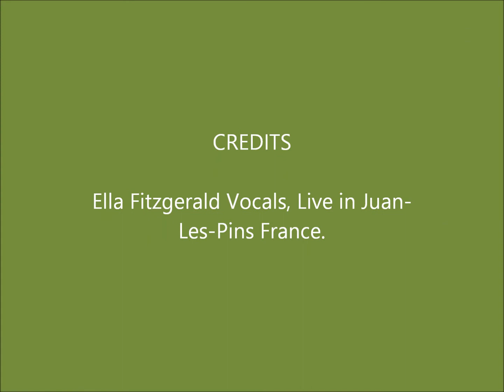Ella Fitzgerald - I Love Being Here With You ( Live in Juan-Les-Pins) France.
This is a Great version of the song (I Love Being here With You) recorded live in France .  no copyright infringment is intended.